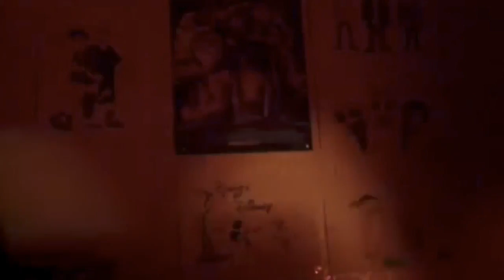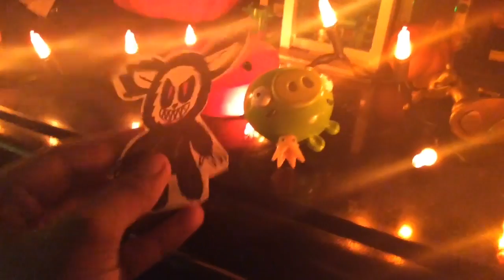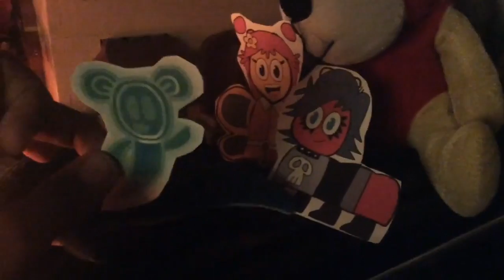Baby Lamb & Friends: Episode 72 - Curse of the Were-Lamb!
I did say that the previous episode, "A Tale of Two Cows", would be the last episode before production on Baby Lamb & Friends: The Movie began. But granted since the movie's gonna be released after Halloween on November 9th, I have to make a special for this year.

And thankfully, unlike last year, I managed to get this out before October ends.

After visiting the Count Von Count for Halloween, Baby Lamb and the gang decide to sneak around an abandoned graveyard until Baby Lamb suddenly gets attacked by a vicious werewolf! Then, once the full moon rises, he turns into a werewolf himself! Will he be able to control his instincts or will he end up killing the people that he loves?

And for the first time since Episode 4 (Baby On Board), I got more voices in this episode! Special thanks to Little Blue for voicing the Count Von Count for the first time in this series (and he's also gonna be reprising his role for the movie), to my good friend Nicanoodle02 for starring in this video as well, and for Marisa the Gem Fox for the episode idea and for the fanart of Baby Lamb drawn as a werewolf.

Happy Halloween! =)

✭ SOCIAL MEDIA ✭